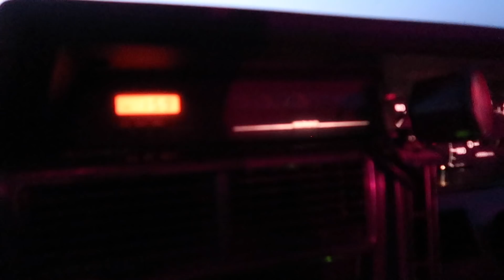Road trip to San Francisco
We all planned this trip for a few months and finally the day has come. The guys have been wrenching on their cars for a few months for this cruise.